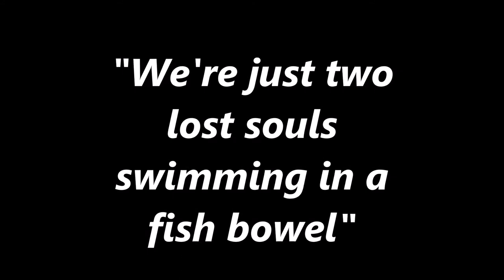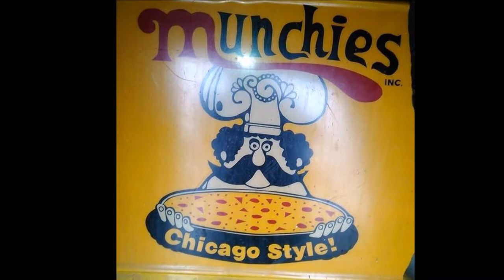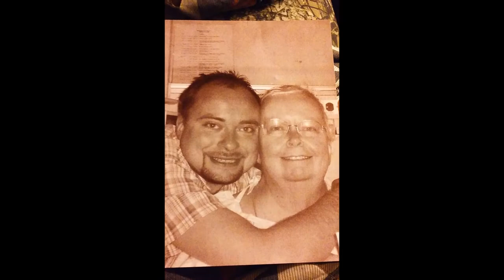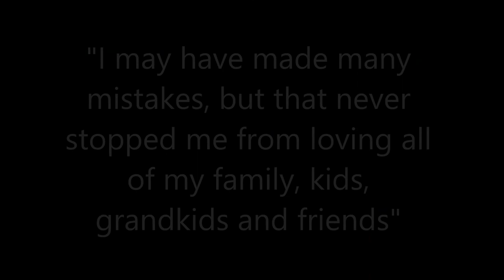Harry Lauder Tribute